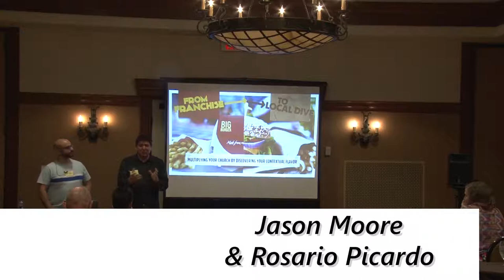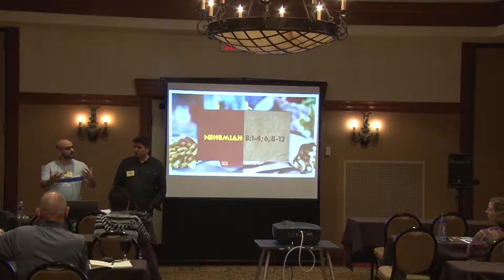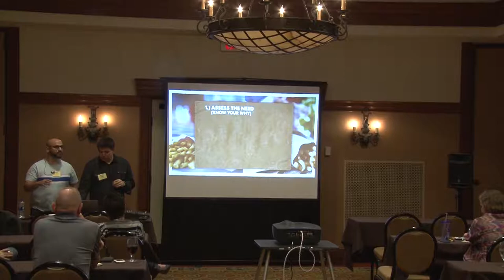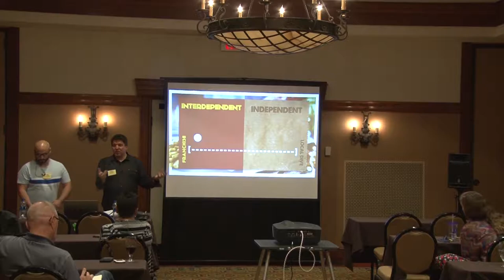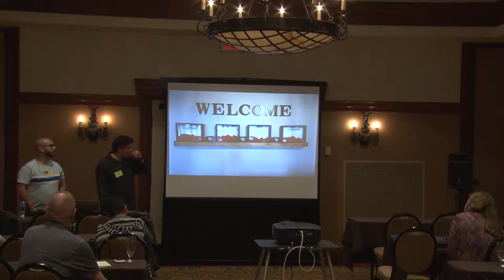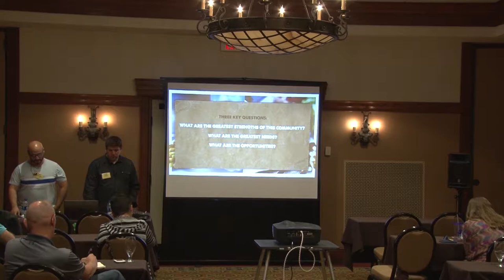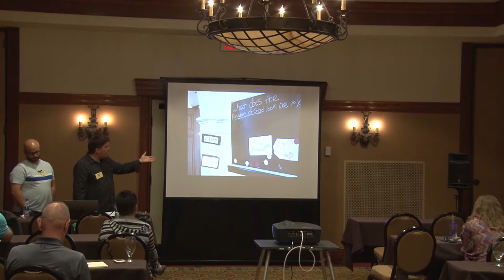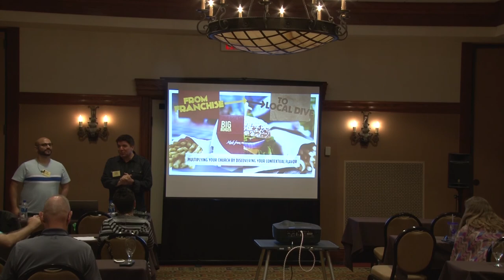Navigate Expeditions 2019: From Franchise to Local Dive